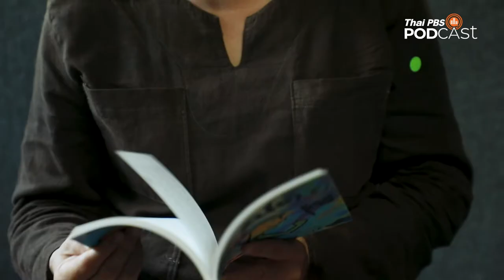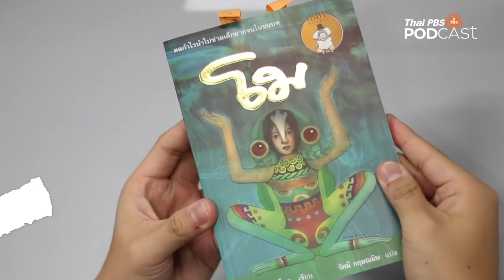สัมภาษณ์พิเศษ อ.รัศมี กฤษณมิษ ผู้แปลวรรณกรรมเยาวชนจากภาษาสเปนเป็นภาษาไทย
ห้องสมุดหลังไมค์ สัมภาษณ์พิเศษ อ. รัศมี กฤษณมิษ ผู้แปลวรรณกรรมเยาวชนจากภาษาสเปนเป็นภาษาไทย และหนังสือเรียนภาษาสเปนอีกมากมาย ในเรื่องเกี่ยวกับเบื้องหลังการแปลวรรณกรรมแต่ละเล่ม
ผลงานของ โฆเซ่ หลุยส์ โอไลยโซล่า
1.เด็กหญิงผู้บันทึกความฝัน
2.เพื่อใจดวงเดียวกัน
3.แม่กุ้งแห้งกับพ่อตุ้ยนุ้ย
4.สู้ เบนิโต้ สู้!
5.กุ๊ชโฉ่
ผลงานของ ลูเซีย บาเกดาโน่
6.ปลูกฝันไว้ในแผ่นดิน
และสุดท้าย ผลงานของ ลารา ริโอส
7.โม
รับฟังทั้ง 7 เล่มได้แล้วทาง